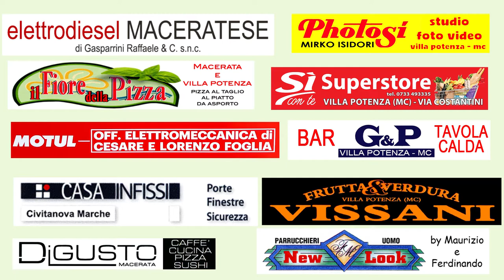La prima giornata da sindaco di Sandro Parcaroli